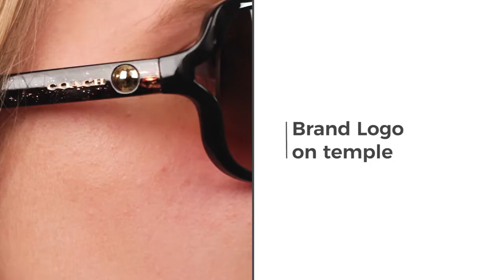Coach HC8169 Sunglasses | Flash Preview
These Wayfarer frames feature the brand logo on the temple pieces. The size is 57mm and the model shown in the video is black with brown lenses.